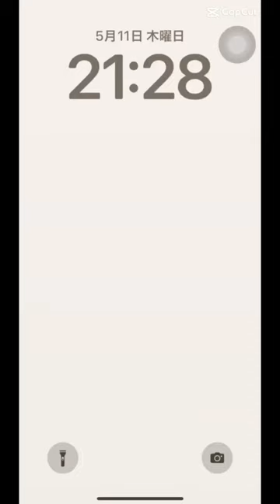ぺリンビュフォード shorts